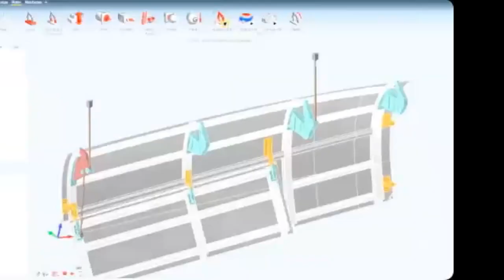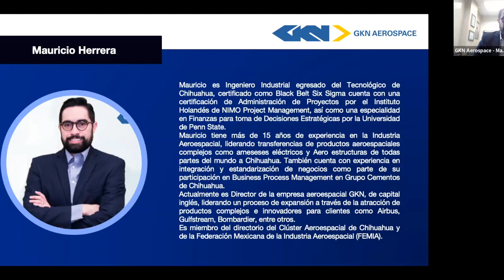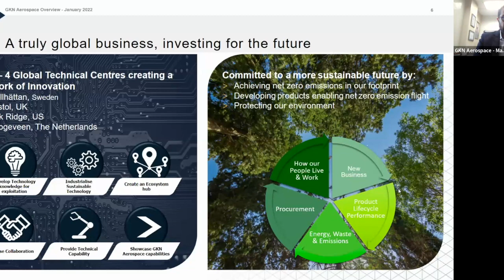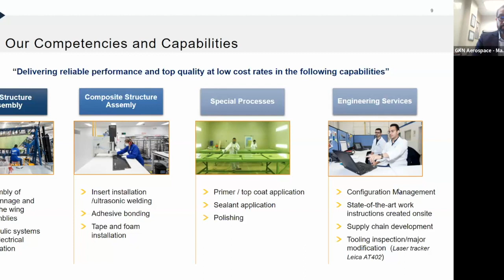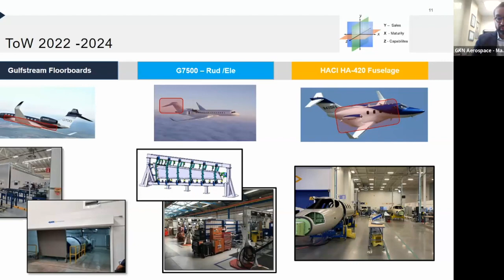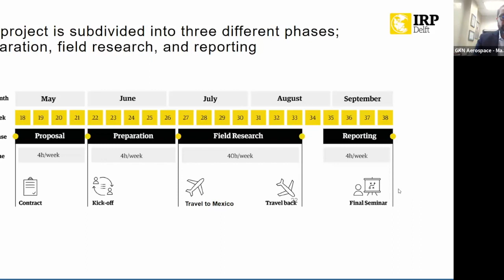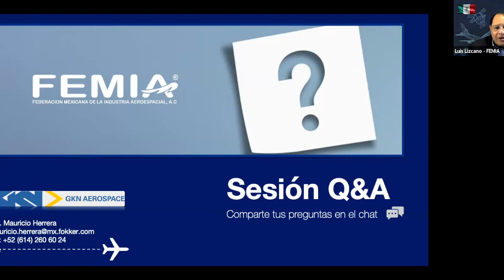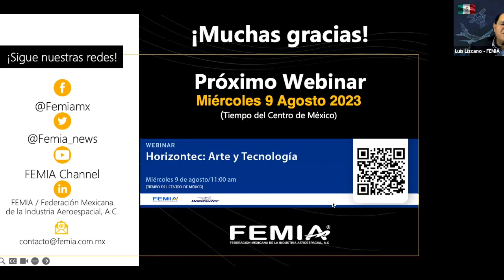"Manufactura de Aeroestructuras en México"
Proporcionar una descripción general del proceso de manufactura de fuselajes con el fin de dar a conocer las capacidades tecnológicas en México.

La inversión y volumen de producción en el sector aeroespacial está en recuperación; y la cadena de suministro requiere de proveeduría a nivel local de componentes, subensambles y servicios, lo cual representa una oportunidad muy importante para las empresas nacionales y de inversión extranjera.

Dada la gran oportunidad en el sector aeroespacial, las organizaciones interesadas en integrarse a esta cadena de suministro deben asegurar el cumplimiento con los requisitos de sus potenciales clientes, incluyendo la certificación en la serie de normas.

El propósito de este webinar es proporcionar una descripción general del proceso de manufactura de aeroestructuras para la comprensión de profesionistas y directivos interesados en integrar a su organización a la cadena de suministro de este sector.

Ponente:
Ing. Mauricio Herrera
Posición: Director de Operaciones
Compañía: GKN Fokker